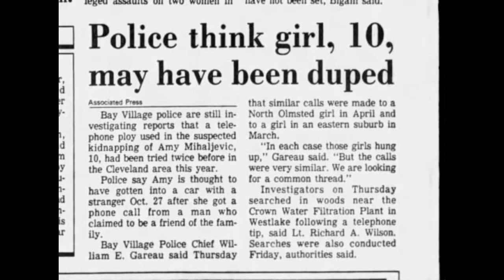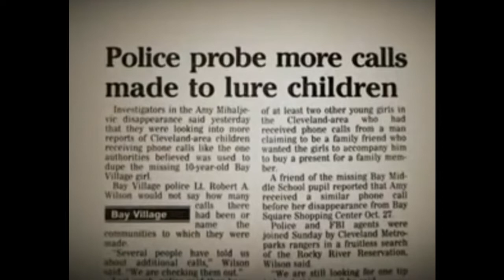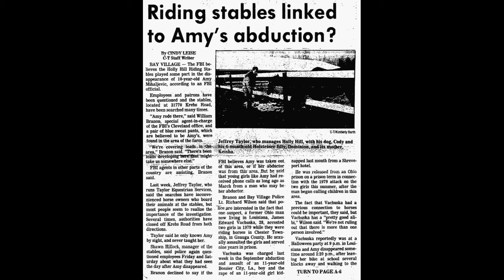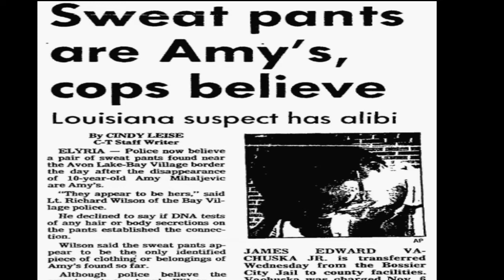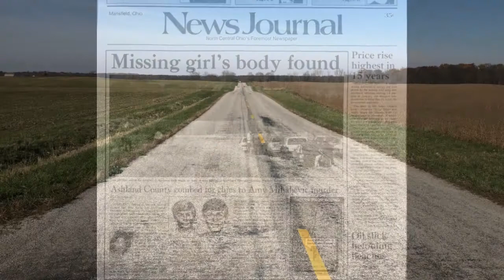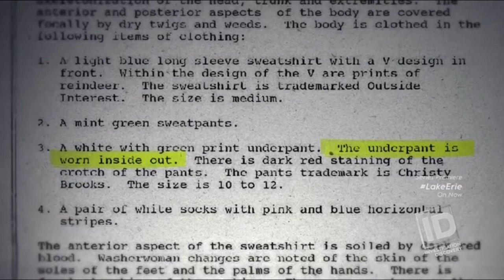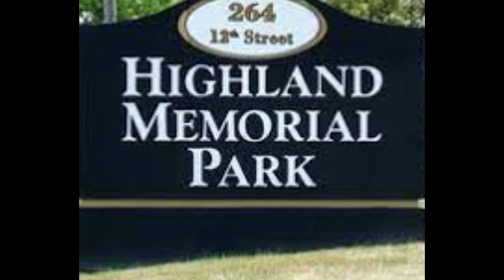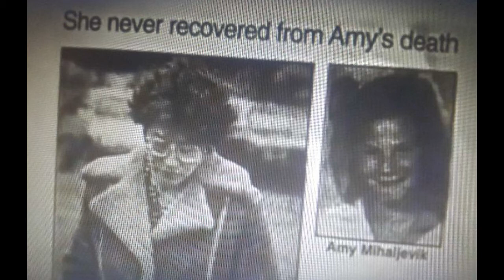Who killed Amy Mihaljevic? Case Discussion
This video discusses the entire case of 10 year old Amy Mihaljevic who
was abducted and murdered in 1989.
Friday October 27th, 1989 was like any other day for the Mihaljevic family. Her parents both went to work, and Amy and her brother rode their bikes to school.  There was one significant difference about this Friday though, Amy never came home. Find out more by watching this video.